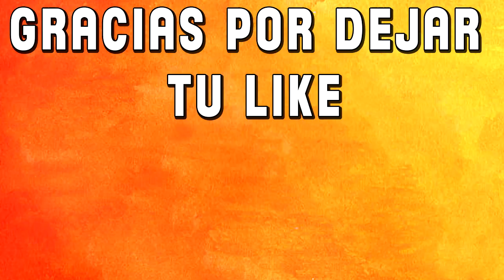Forza Horizon 2 | Me cambian de sitio las cosas | Ep. #6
Sexto episodio de la historia principal de Forza Horizon 2, título que acaban de poner disponible para los usuarios Gold. Espero que os guste ;)